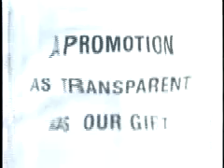McDonald's "Borrowed Idea"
McDonald's "Borrowed Idea", produced by Leo Burnett Madrid in 2002, around a Maxi Menu promotion.